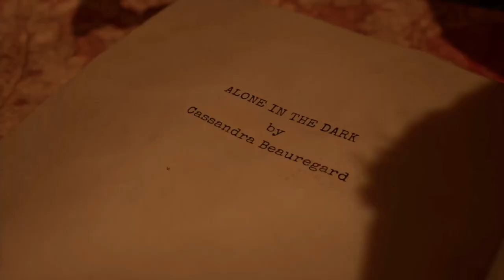David Harbour In My Game? Yes Please! | Alone In The Dark Remake Prologue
Should be a good one! Here's a short teaser!